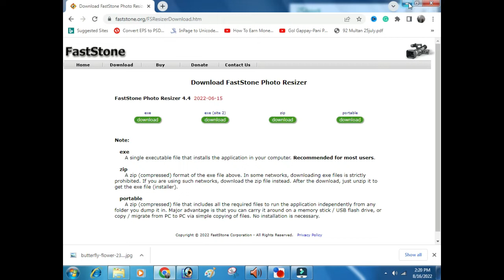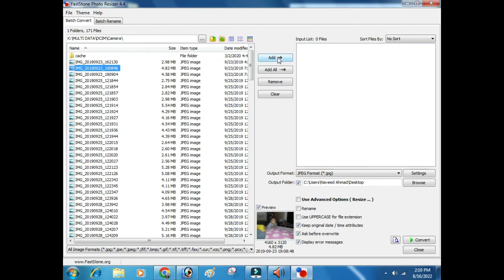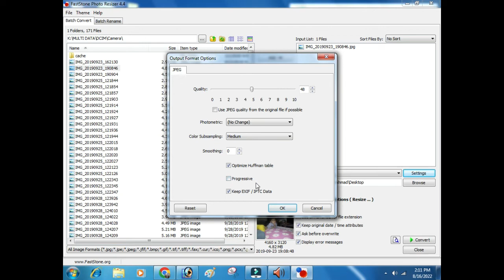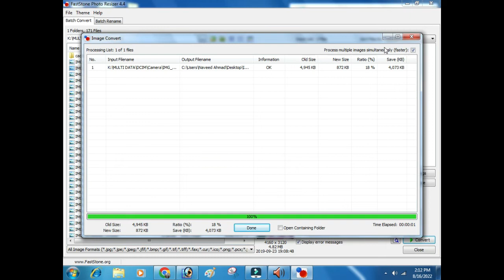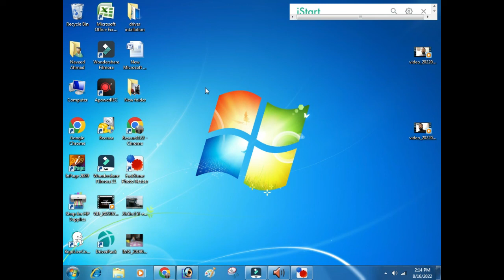How to reduce image size without losing quality simple trick | How to reduce image size in kb